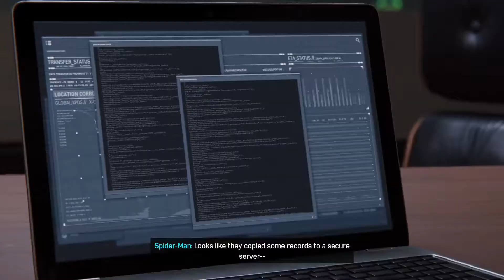Marvel's Spider-Man Remastered Walkthrough Part 10 - Tombstone (PS5)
Part 10 of my full walkthrough of Marvel's Spider-Man Remastered on the PS5 on ultimate difficulty